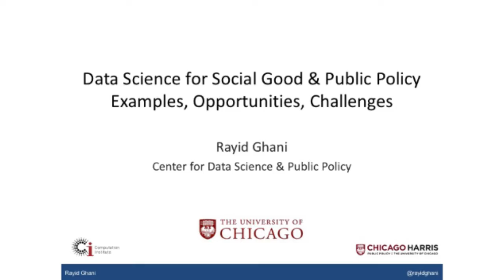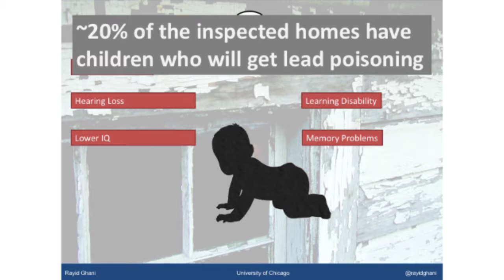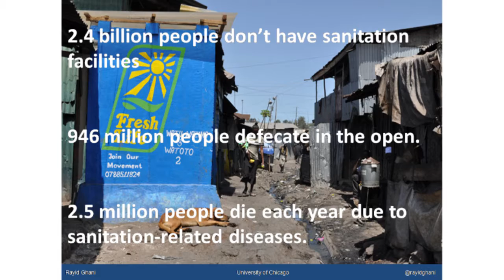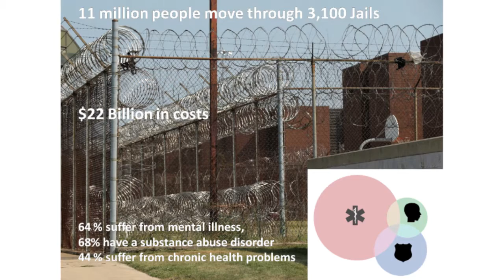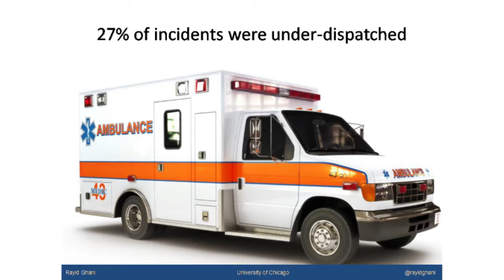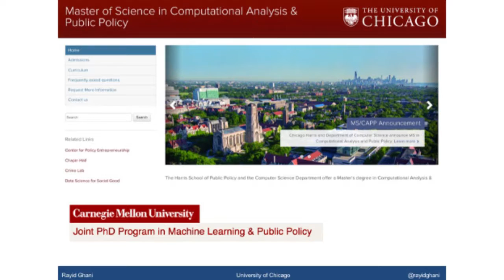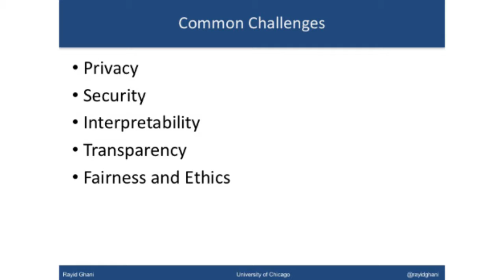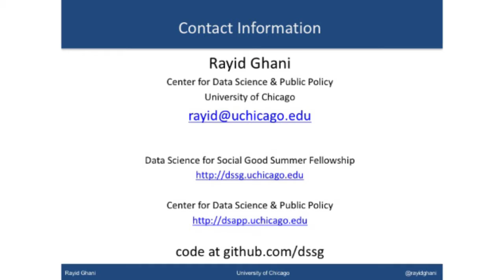DataforPolicy2016 - Closing Plenary w. Rayid Ghani, Director Data Science & Public Policy U Chicago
The talk by Rayid Ghani, from University of Chicago, is called "Doing practical data science for social good and public policy”.

Watch the Data for Policy 2016 Closing Plenary on our channel with panellists Quentin Palfrey from US Department of Commerce discussing "Translating Rigorous Evidence into Policies that Benefit the Poor”; Barbara Ubaldi from The Organisation for Economic Co-operation and Development (OECD) discussing “A Data-driven Public Sector for Sustainable and Inclusive Governance”; and Rayid Ghani, Director of the Center for Data Science and Public Policy, University of Chicago “Doing practical data science for social good and public policy”.

Chair: Jean Bacon, Professor Emerita of Distributed Systems, Computer Laboratory, Cambridge University.

for more information on the premier global forum for interdisciplinary and cross-sector discussions around the impact and potentials of the digital revolution in the government sector.